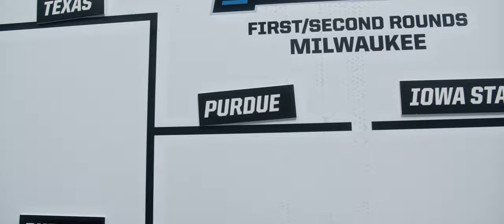HIGHLIGHTS: Purdue 81, Texas 71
Purdue reached its fourth Sweet 16 in the last five tournaments with an 81-71 win over Texas.